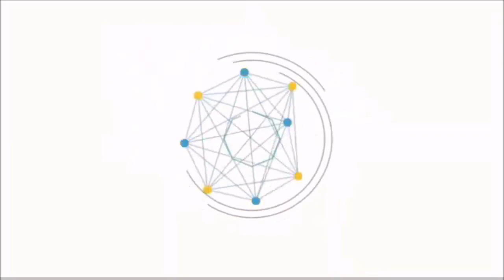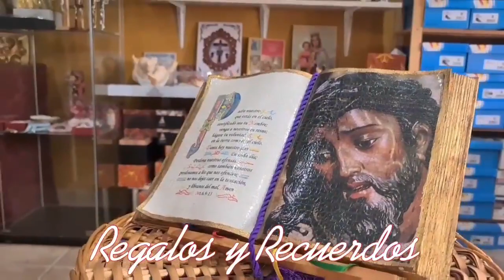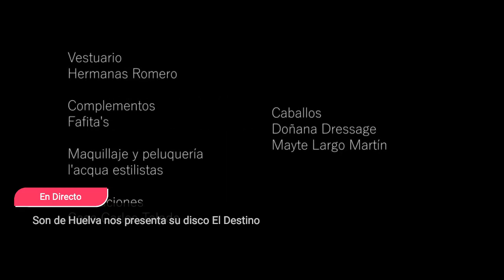🔴 En Directo. Son de Huelva nos presenta su disco El Destino.